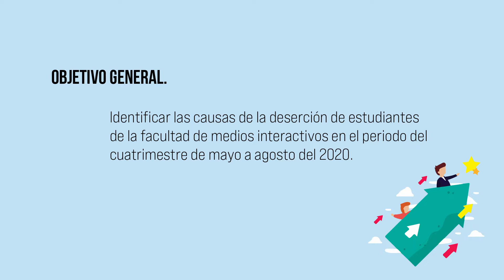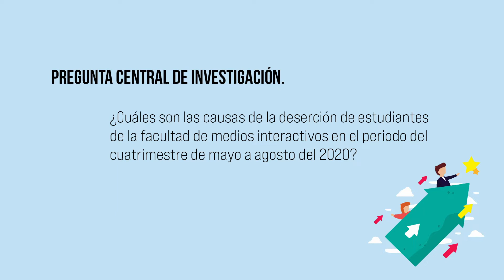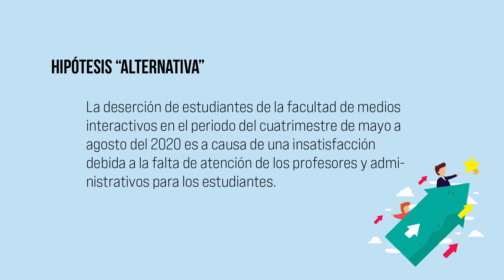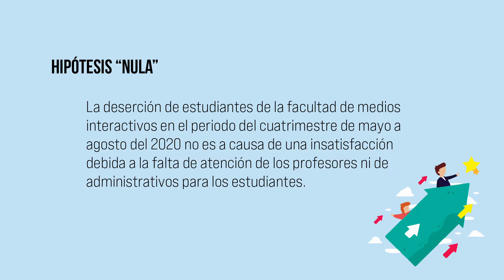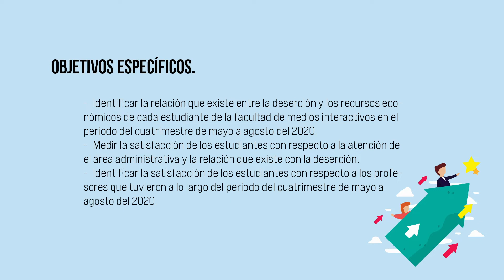Objetivo General, Pregunta Central, Hipotesis, Objetivos Específicos (UDEM, Investigación).